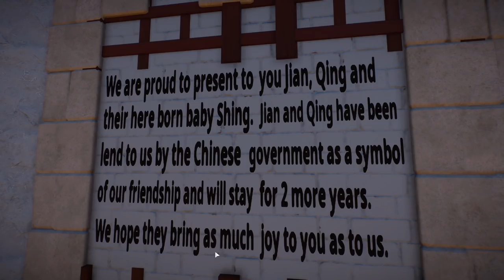Ich bewerte Zuschauer Zoo's | African Menagerie - Sabrina | Planet Zoo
Die Datei einfach in den folgenden Pfad ziehen: C:\Users\User_name\Saves\Frontier Developments\Planet Zoo\"number"\Saves